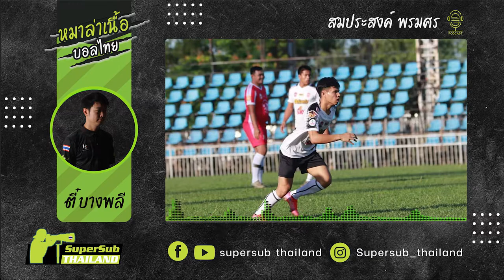หมาล่าเนื้อบอลไทย EP.21 สมประสงค์ พรมศร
เรื่องที่น่าฟังเรื่องหนึ่ง สำหรับนักฟุตบอลบ้านนอก ที่ไปไกลถึงยุโรป กับเลสเตอร์ในอังกฤษ และ ลูเว่น ที่เบลเยี่ยมมาแล้ว